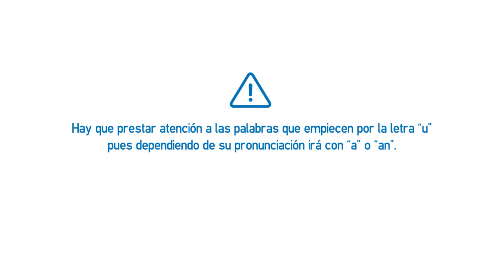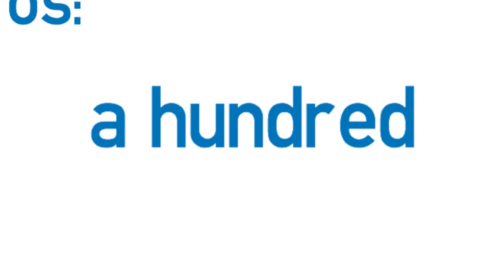Vídeo Formativo - El artículo indeterminado